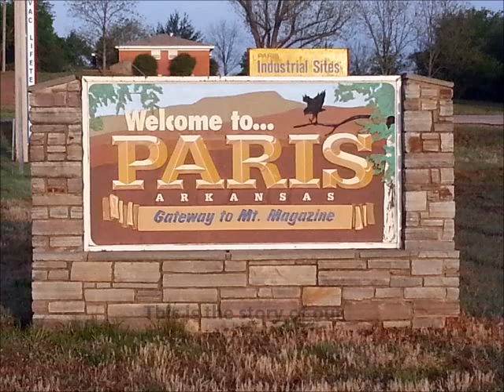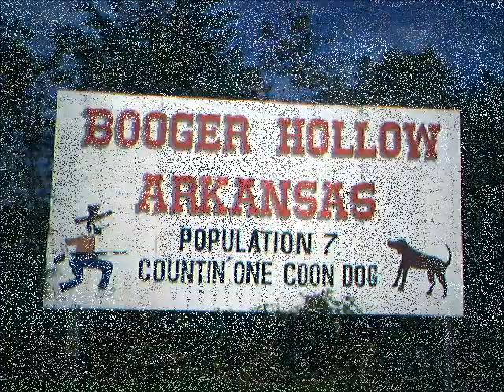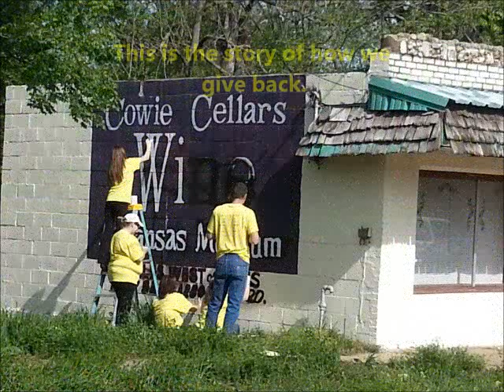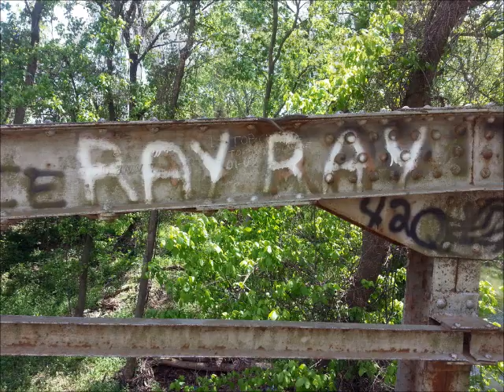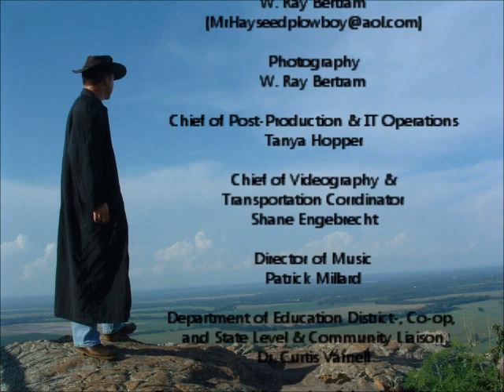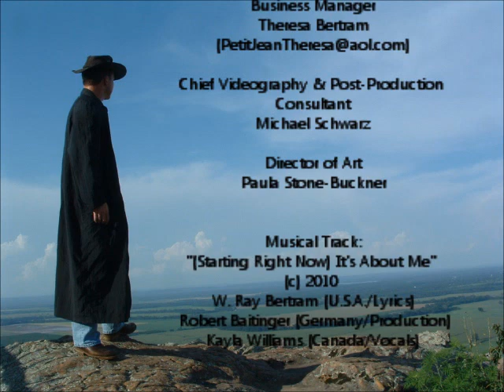What Is "This Is Arkansas"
Hello, My name is Ray Bertram, I'm the blind film maker of Arkansas, and I'm very happy to introduce our pilot project, "This Is Arkansas."  I have been greatly blessed with having been given the opportunity to work with a very dedicated and highly talented production team and it's our pleasure to share the state of Arkansas with you.  And while I personally took all of the photographs in this introductory video and wrote the lyrics to the song that we produced it around, our "This Is Arkansas" production team gets all of the credit for enabling our work and making all of our productions possible.  If you would like to include our production team in a project that you are planning or if you wish to engage me as a speaker at an event, then please feel free to contact me through this site. And in the meantime, This Is Arkansas...we hope that you enjoy the show  :-)

"This Is Arkansas" is a Blind Man's Bluff Production.

Executive Director & Producer
W. Ray Bertram

Chief of Post-Production & IT Operations
Tanya Hopper

Chief of Videography & Transportation Coordinator
Shane Engebrecht

Patrick Millard

Department of Education District-, Co-op,
and State Level & Community Liaison
Dr. Curtis Varnell

Department of Education School Level Liaison
Amber Cobb

Chief Business & Marketing Consultant
Derek Combs

Business Manager
Theresa Bertram

Chief Videography & Post-Production
Consultant
Michael Schwarz

Director of Art
Paula Stone-Buckner

Musical Track:
"(Starting Right Now) It's All About Me" (c) 2010 W. Ray Bertram, Robert Baitinger, Kayla Williams
Lyrics: W. Ray Bertram/U.S.A.
Production: Robert Baitinger/Germany
Vocals: Kayla Williams/Canada